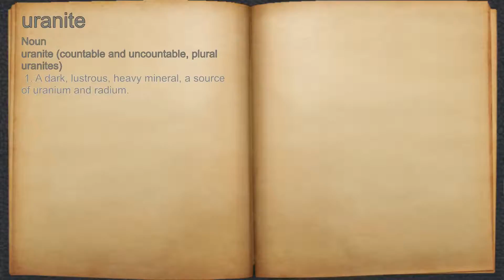What does uranite mean?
A spoken definition of uranite.

Intro Sound:
Typewriter - Tamskp